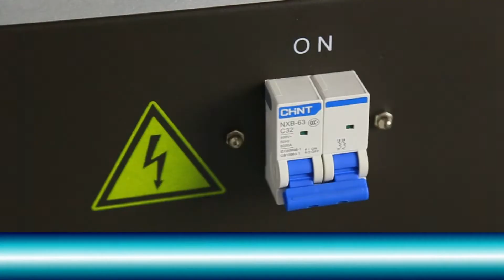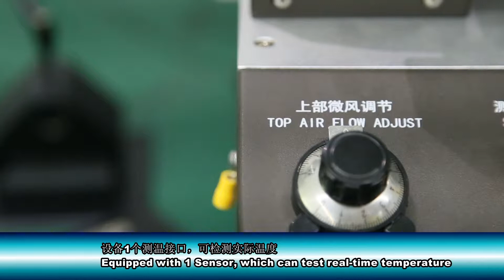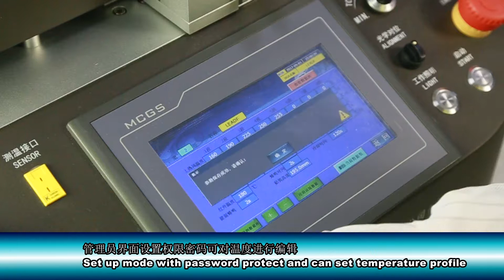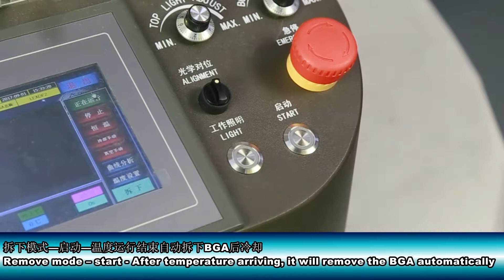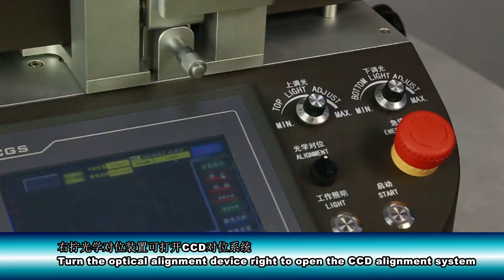Seamark ZM-R720 high definition BGA LED rework station rework process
This is an English version demo video for show our customers how to use the ZM-R720 BGA LED  rework station. With high definition CCD camera, you can view the very small pitch solder ball of BGA and LED display module.

In order to offer customer one stop service, we not only manufacture the BGA rework station, but also supply the motheboard BGA rework & reballing accessories, such as reballing oven, reballing kit, flux, solder paste, desolder wick etc.

Do you have the suitable BGA rework station for your after-sales service center?
Welcome to send us inquiry any time. We'll reply you within 8 hours.